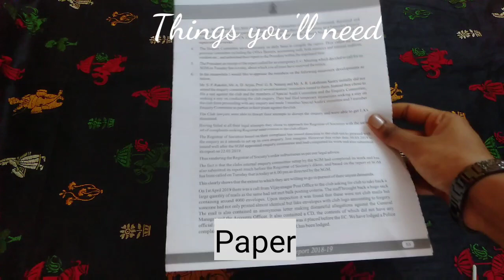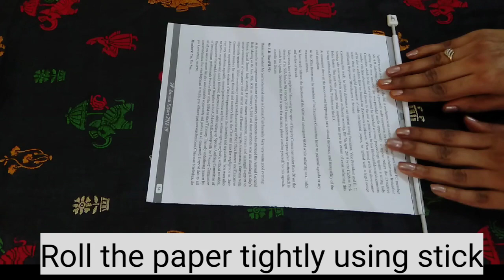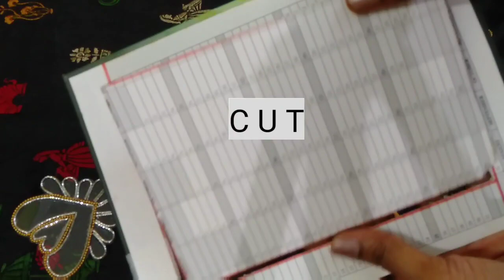MIY Photo frame tutorial | DIY picture frame | Paper photo frame | easy and simple craft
Looking for some cool new ways to display your photos? Your photographs—especially those fancy glamour shots—deserve better than a boring border. It's time to focus on making DIY frames. What if I said that you can make a cool Photo frame using paper? Yes, you heard it right. Grab on some papers and lets get started.
This photo project idea is also a great idea for gifting too.
Materials you will need:
1. Papers
2. Glue
3. Acrylic paints
4. Cardboard (can use outer hard bind cover of an old book/diary)
5. Thin stick or knitting needle
6. Scissors